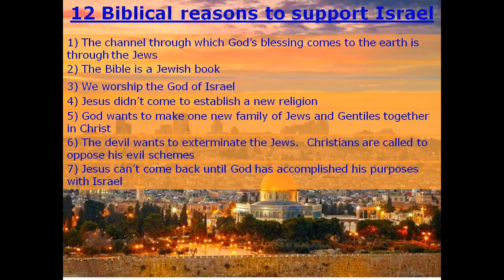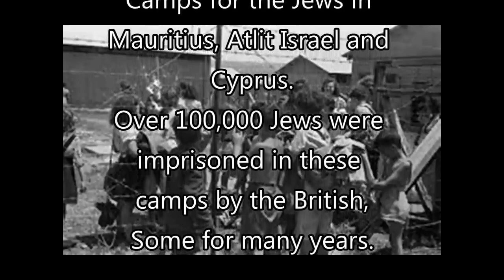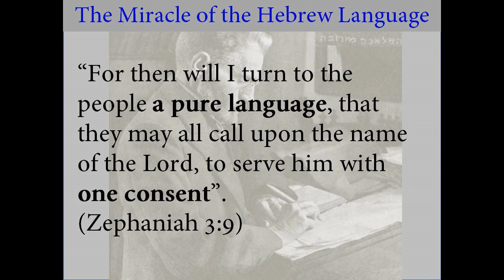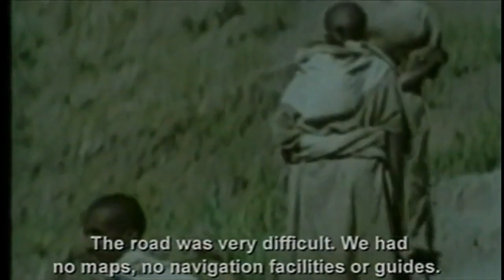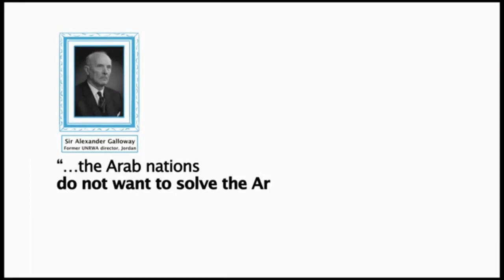Why care for Israel Trailer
“Why care for Israel is a unique course of 6 sessions, each cram-packed with exciting stories,  video clips, historical facts and Biblical reasoning that will help you to  learn about the history of the Jewish people from the time of Christ up until the present, and to understand our calling as believers to partner with God in his global plan to bring his Kingdom to all the nations of the world.  Watch the videos by yourself or study them with a small group in your church.